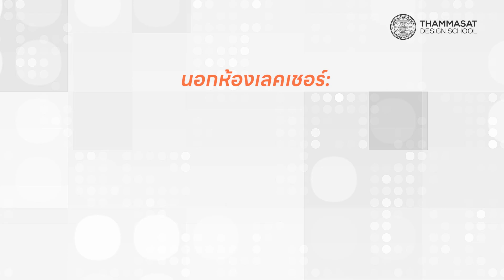นอกห้องเลคเชอร์ : ตรี โท เอก ไปต่อหรือพอแค่นี้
เปิดใจศิษย์เก่า กับการใช้ Big Data สู่การจัดการพื้นที่ และประสบการณ์การเรียน ปริญญาตรี โท และ เอก ที่คณะสถาปัตย์ฯ ม.ธรรมศาสตร์
โดย อาจารย์ ดร.พชร สุวัณณทัพพะ อาจารย์ประจำสาขาวิชาสถาปัตยกรรม
✏ สนใจเรียนต่อ ปริญญาโท-เอก ช่องทางการสมัคร
ตอนนี้เปิดรับรอบสุดท้ายของปีการศึกษา 2567
สมัครได้ตั้งแต่บัดนี้ – 1 กรกฎาคม 2567 (เริ่มเรียน สิงหาคม 2567)
ปริญญาเอก
 ☑️ ISBE - หลักสูตรปรัชญาดุษฎีบัณฑิต สาขาวิชาสหวิทยาการสภาพแวดล้อมสรรค์สร้าง
ปริญญาโท
 ☑️ MIRED - หลักสูตรวิทยาศาสตรมหาบัณฑิต สาขาวิชานวัตกรรมการพัฒนาอสังหาริมทรัพย์
 ☑️ MUP - หลักสูตรการผังเมืองมหาบัณฑิต
 ☑️ M.Arch. - หลักสูตรสถาปัตยกรรมศาสตรมหาบัณฑิต
 ☑️ DBTM - Design, Business & Technology Management (International Program)
 ☑️ UDDI - Urban Design and Development (International Program)
✏รายละเอียดหลักสูตร และค่าใช้จ่ายโดยประมาณ
✏ รายละเอียดการรับสมัคร